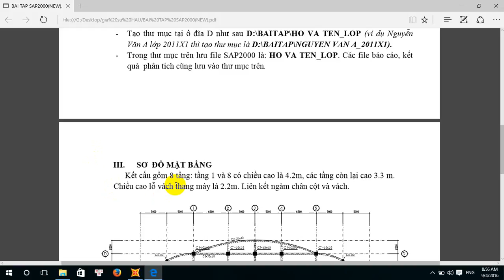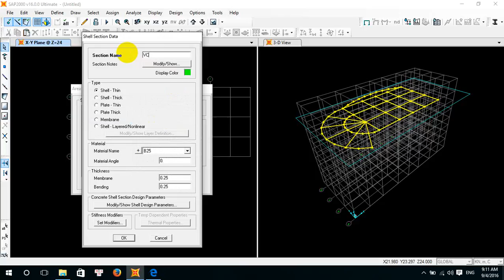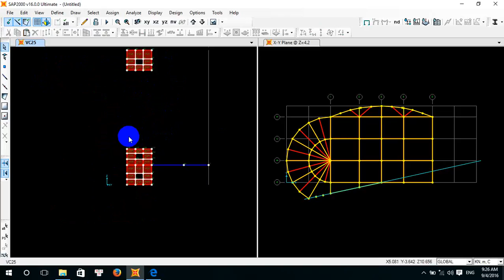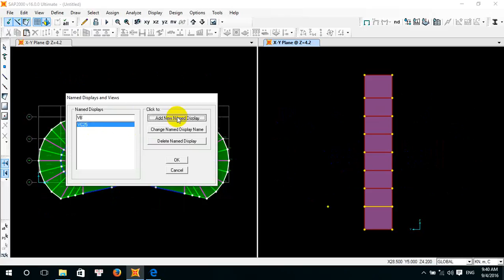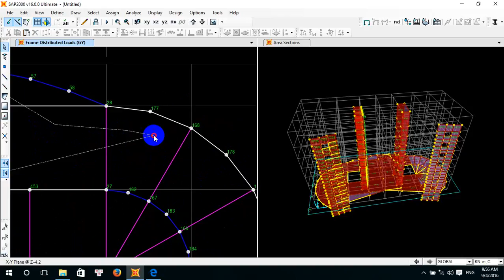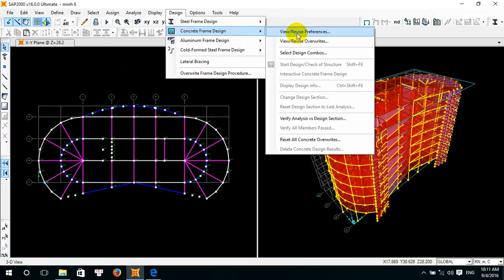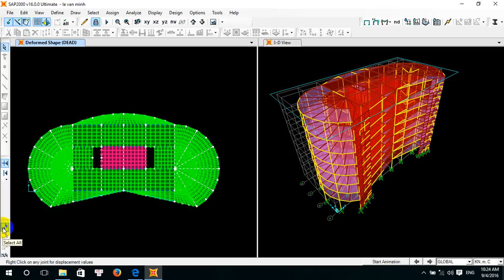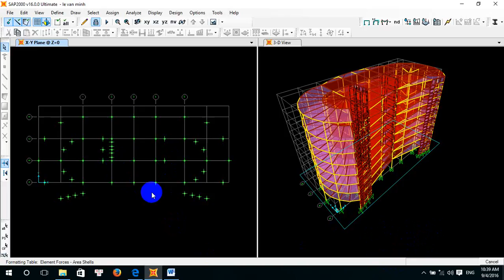BUOI CUOI KHOA 02-video chua de kiem tra